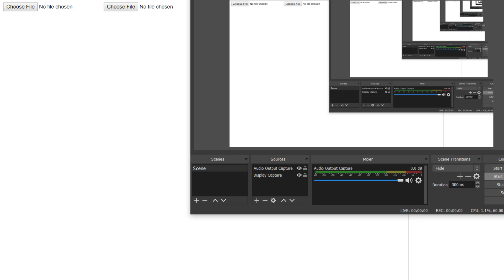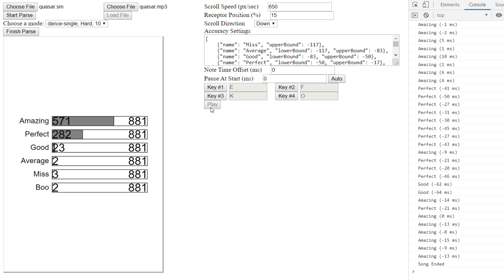Hey... I'm Making a Rhythm Game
It's not very good yet, but I am committed to continuing to work on it. It's open source too.